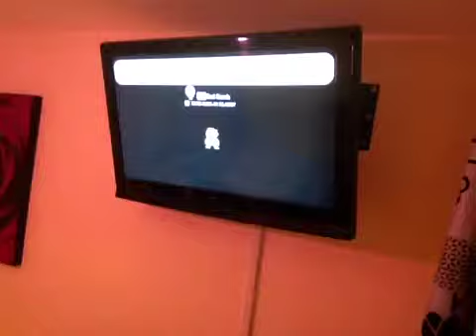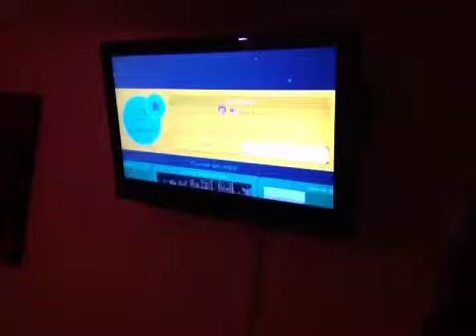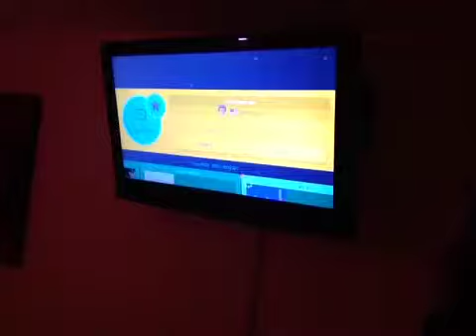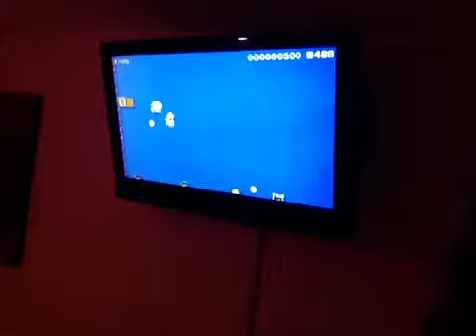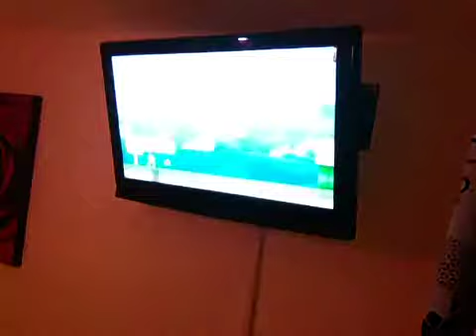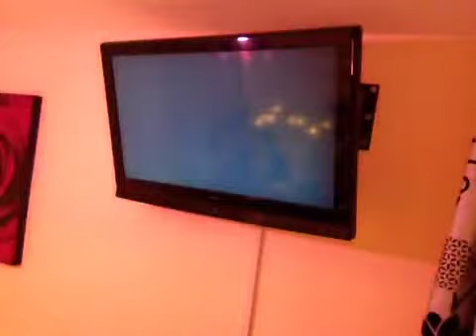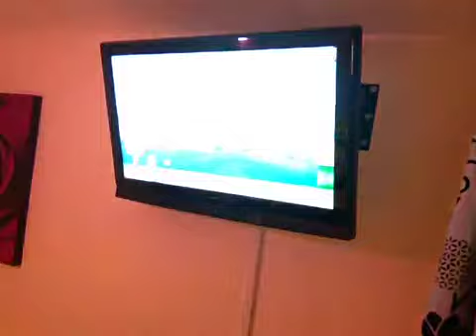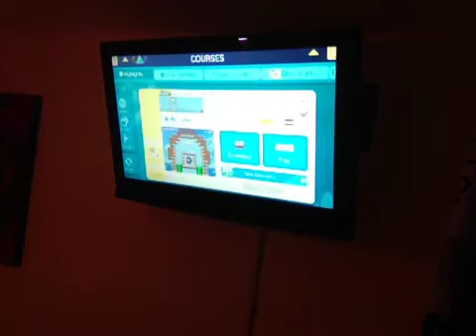Super Mario Maker Episode 2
I get my mum to join me to make me look better